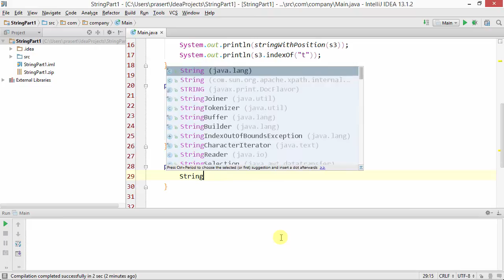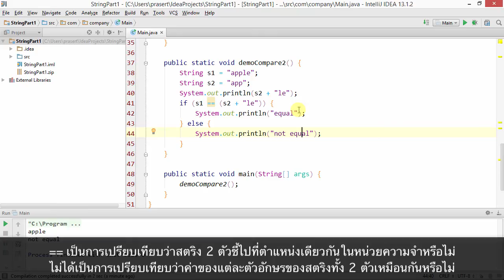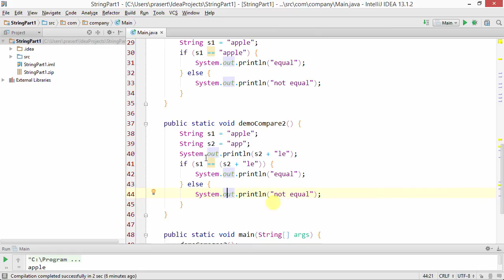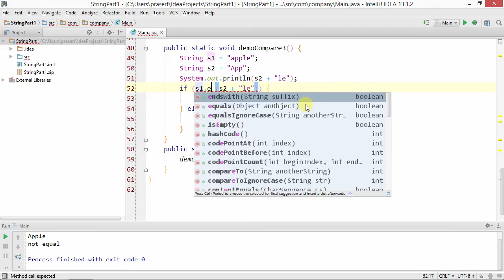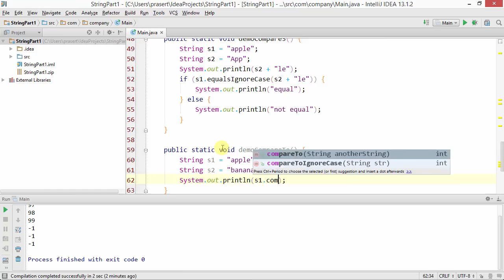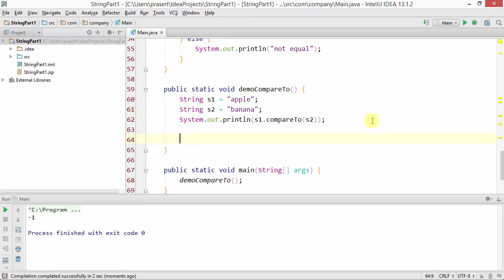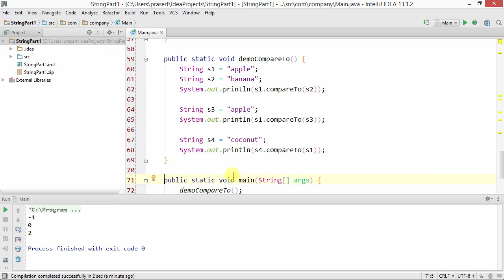สอน Java: String: Part 2 การเปรียบเทียบค่าของสตริง